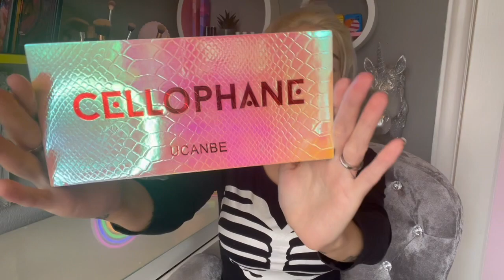REVISITING MY EYESHADOW PALETTE !!!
Hello there
Hope you are doing super well today and enjoy the look i created.
Let me know if you would like to see more !

Anwen